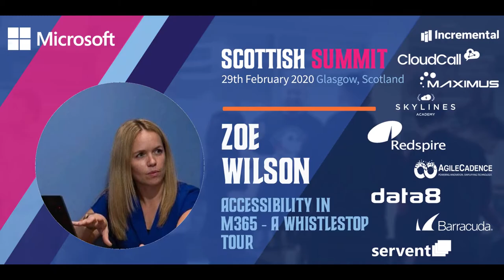Scottish Summit - Zoe Wilson - Intro to session